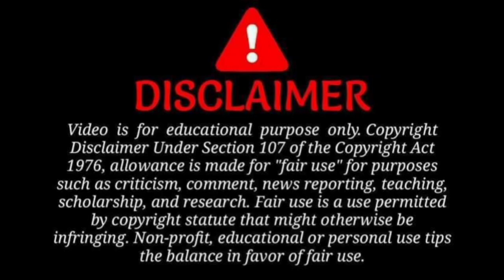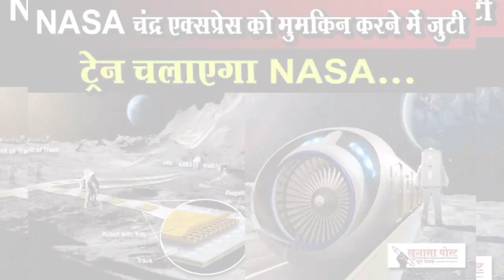चंद्रमा पर पहला रेलवे सिस्टम बनाए जाने की योजना: नासा | chandrayaan 3 mission | chandrayan railway